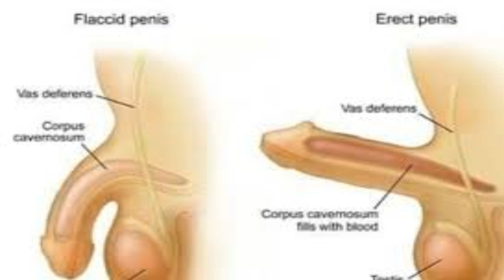erectile dysfunction destroyer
Erectile dysfunction (ED) is the inability to get or keep an erection firm enough to have sexual intercourse. It is also sometimes referred to as impotence.

Occasional ED is not uncommon. Many men experience it during times of stress. However, frequent ED can be a sign of health problems that need treatment. It can also be a sign of emotional or relationship difficulties that may need to be addressed by a professional.
Not all male sexual problems are caused by ED. Other types of male sexual dysfunction include:

premature ejaculation
delayed or absent ejaculation
lack of interest in sex

For more information on how to get help with erectile dysfunction, go